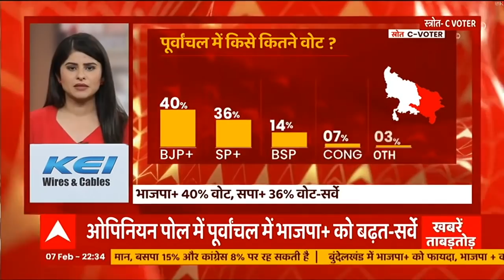C-voter Survey : उत्तराखंड की गढ़वाल सीट पर BJP को बढ़त, कांग्रेस भी दे रही टक्कर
उत्तराखंड की गढ़वाल सीट पर सी वोटर सर्वे में BJP को बढ़त दिख रही है। चुनाव से पहले हुए ओपिनियन पोल में बीजेपी को  46% वोट का अनुमान। 38% वोट के साथ कांग्रेस दे रही टक्कर, आप को 11 फीसदी वोट का अनुमान  ।